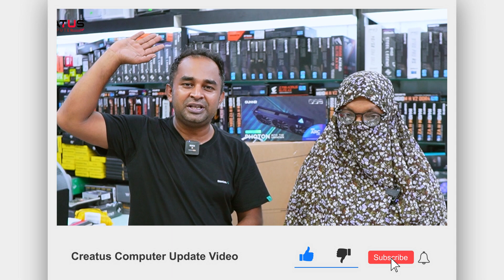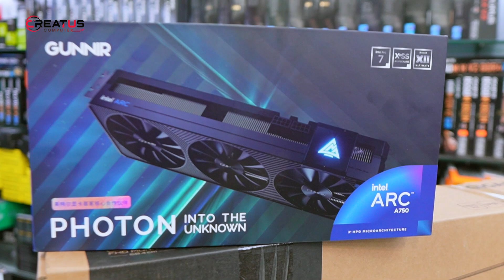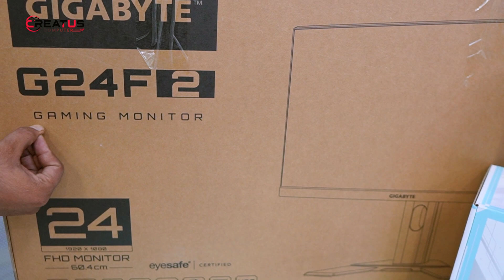১ লাখ ১৮ হাজার টাকায় সেরা পিসি বিল্ড | Video Editing | Graphic Design | Gaming | Creatus Computer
১ লাখ ১৮ হাজার টাকায় সেরা পিসি বিল্ড | Video Editing | Graphic Design | Gaming | Creatus Computer

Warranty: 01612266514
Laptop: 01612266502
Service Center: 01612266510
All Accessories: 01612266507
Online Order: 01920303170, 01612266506